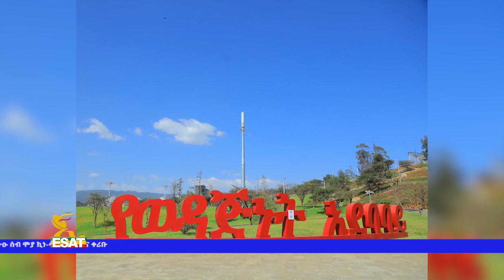Ethiopia - ESAT Tigrigna News Wed 29 Dec 2021